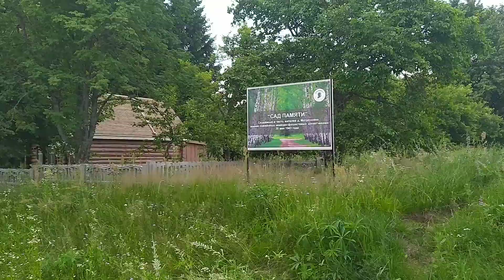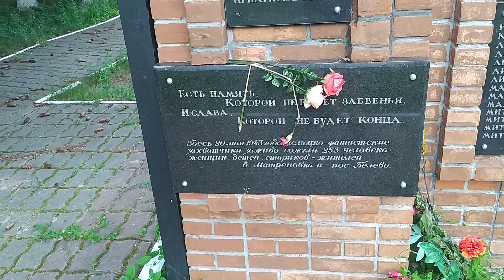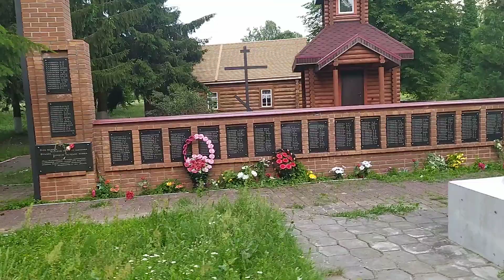Память Матреновки-героическое прошлое и мрачное настоящее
За последние 20 лет деревня исчезла с лица земли,остались только два разрушенных дома,от остальных только фундаменты!!Это не удалось даже фашистам в 1943 году!!